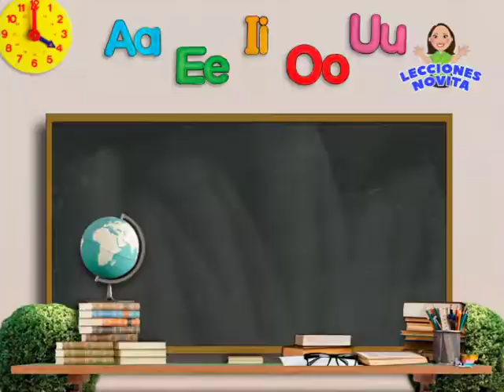Aprendamos juntos con la profe Novita la letra "D" en las